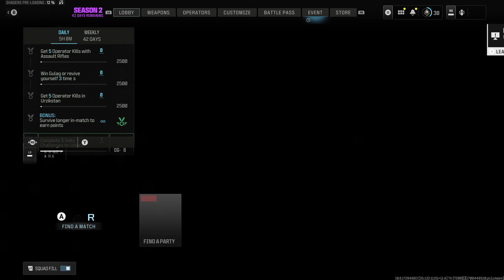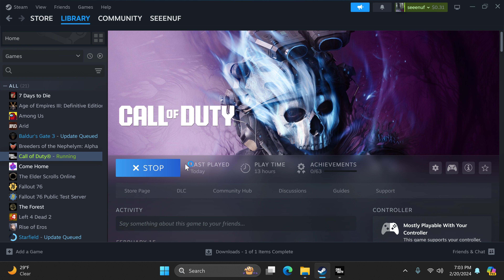Call of Duty Modern Warfare 3 Game crash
Tried to play and this happened. Crash/lock up near end